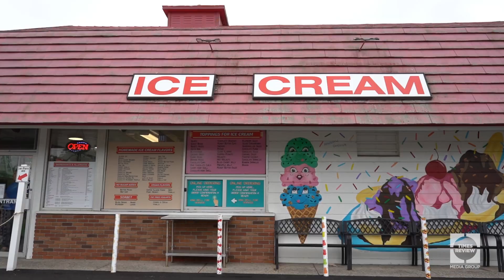One Minute on the North Fork: Decorating an ice cream cake at Magic Fountain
Spend a minute with us behind the scenes at Magic Fountain in Mattituck, NY, as employee Maryanne Seyfried crafts one of the shop's traditional ice cream cakes.